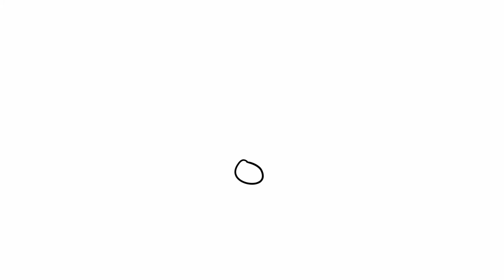Cullan Sanders Reel 2021 (Spring)